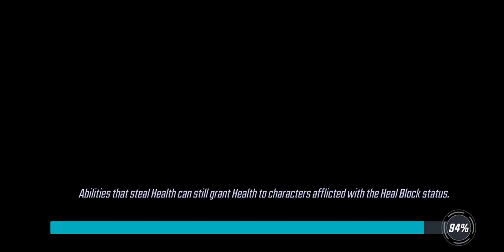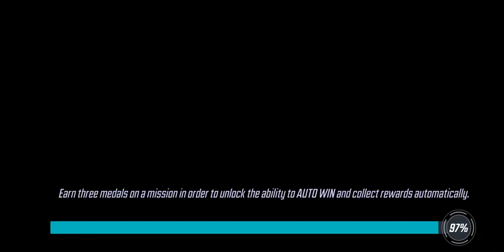War Offense - 318k SuperNatural vs 334k Coulson Shield - Marvel Strike Force